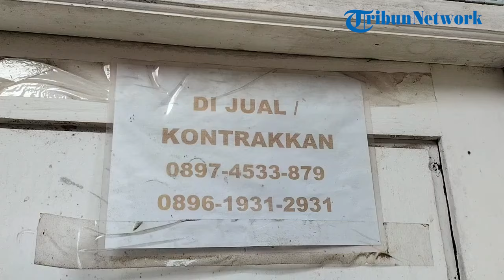Ratusan Rumah di Perumahan Griya Alif Sawangan Ditinggalkan Penghuninya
Ratusan rumah di Perumahan Griya Alif, Pasir Putih, Kecamatan Sawangan, Kota Depok ditinggalkan pemiliknya.

Pantauan di lokasi pada Senin (25/3/2024), rumah yang ditinggalkan pemiliknya tersebut bahkan mulai mengalami kerusakan.

Meski sudah terpasang pengumuman bahwa rumah tersebut dijual, nampaknya sudah bertahun-tahun tak kunjung datang pembeli.

Warga setempat, Deni menjelaskan, kurang lebih ada seratus rumah ditinggalkan penghuninya atau dijual sejak lima tahun kebelakang.

Faktor utama warga meninggalkan Perumahan Griya Alif karena menjadi langganan banjir tiap tahunnya.

“Kena banjir Pak, jadi ditinggalkan penghuninya,” kata Deni di lokasi.

“Sudah lima tahunan ditinggalkan, saya tinggal di sini sudah empat tahun,” sambungnya.

Deni mengaku, warga sekitar terus mengalami kerugian tiap kali banjir melanda lingkungan.

Alhasil, warga pun satu persatu meninggalkan Perusahaan Griya Alif meski ada sebagian yang memilih bertahan.

Banjir Setinggi 1,20 Meter

Sebelumnya, banjir dengan ketinggian mencapai 1,20 meter merendam Perumahan Griya Alif di wilayah Sawangan, Kota Depok, Senin (25/3/2024).

Pantauan TribunnewsDepok.com, banjir tersebut berasal dari luapan Sungai Pesanggrahan yang terletak persis di samping perusahaan.

Debit aliran air yang menggenangi area perumahan nampak mengalir deras pada pukul 09.00 WIB.

Deretan rumah yang ada di Perubahan Griya Alif pun sepi karena ditinggal penghuninya mengungsi.

Nampak di lokasi, hanya ada sejumlah warga yang sedang mengamankan barang-barang berharga.

Seorang warga bernama Adi menjelaskan, banjir mulai menggenangi perumahannya sekira pukul 01.30 WIB.

Namun pada pukul 03.00 WIB, debit aliran air naik hingga ketinggian 1,20 meter karena adanya tanggung Sungai Pesanggrahan yang jebol.

“Kalau start-nya jam 01.30 WIB pak, itu masih semata kaki. Jam 02.00 WIB mulai naik berangsur-angsur pelan, mulai jam 03.00 WIB itu langsung kencang karena ada tanggul yang jebol,” kata Adi di lokasi.

“Pas ada tanggul yang jebol itu langsung dalam jarak 20 menit langsung 1 meter 20 centimeter,” sambungnya.

Menurut Adi, Perumahan Griya Alif sudah menjadi langganan banjir hampir setiap tahun.

Naasnya, banjir selalu disebabkan oleh tanggul Sungai Pesanggrahan yang jebol ketika debit air naik.

“Sering pak hampir setiap tahun, jadi ini tanggul dibenerin nanti tahun besok jebol lagi. Jadi kekuatannya setahun Pak karena bikinnya pakai hebel,” pungkasnya. (m38)